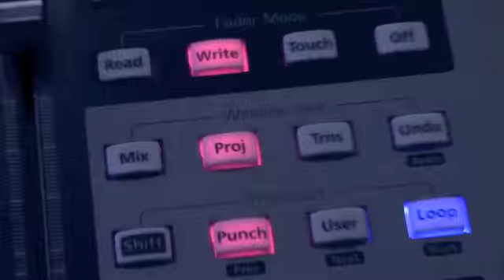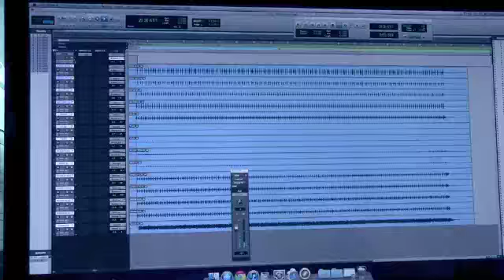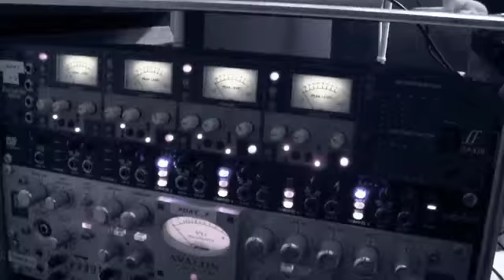Blues Revelation Free Backing Track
14 Free Blues Backing Track created with real musician (Drum - Bass - Guitar) for practice with improvvisation.